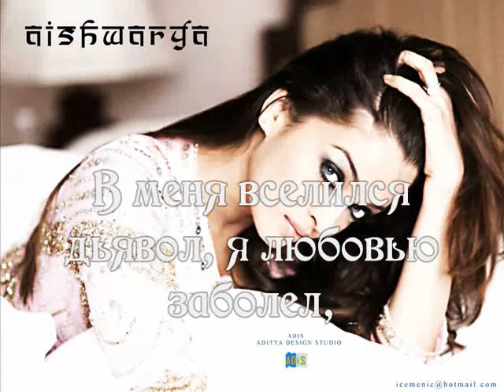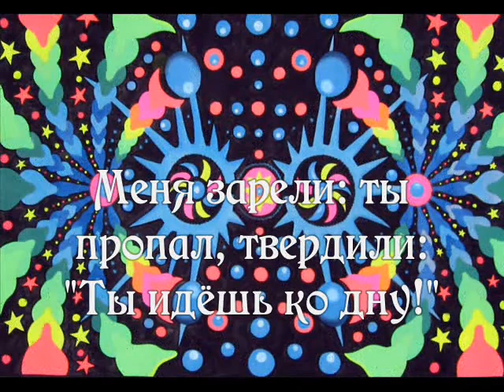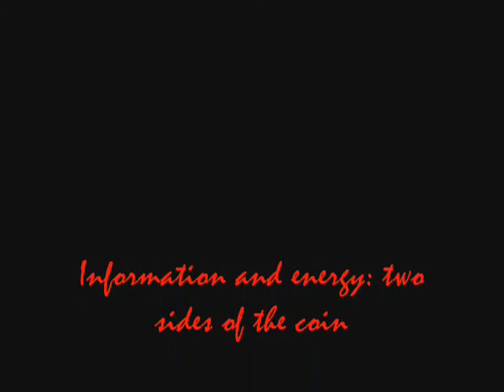Женщина вампир текст -СТЕЛЛА (Vampire Woman, by Stella)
Song by Стелла about an innocent youth who becomes mesmerised by a wicked woman , who has some interesting habits...and the result.

Try singing this..if you can manage to sing with the faster parts, you must be either fluent, or simply amazing!
Romanized lyrics -for those who do not want to bother reading cyrillic but want to sing this):
"Zhenshina Vampir"

Kagda ta ya mal-o-zhe buil gor-ya-chi palon cil, no glup
Ya buil davolen vcem na svete, mnye paputniv cpinu vieter dul.

No vot kavarnaya sudba menya pad cteregla
Na golavu, kak sneg abrushilas bieda,
Na golovu mayu svalilas bieda.

O, eta zhenshina, ana suma menya svela, lishila sna.
Akoldavala abiela iv krov i plot mayu vashla.

Ya yei prati-vitsa ne smel, aslep, aglox i anyimel,
V menya vsie-lilsa diavol, ya liuboviu zabaliel

Zhenshina, zhenshina
Zhenshina vampir.
Zhenshina, zhenshina
Zhenshina vampir.

Ya buil padavlen, stolku cbit, nikok ne mag ponyat nu shto za napast.

Pavierzhen v pux i prax, av cerdse bushevala strast.
Ya zadixalsa at liubi, no bez liubi idva idva dishal.

I pri zhestokoi novoi vstreche na kuski rvalas dusha.

Menya zareli: ti prapal, tverdili: "Ti idiosh ka dnu!"

No ya ne slushal nikovo n zhazhdal lish ieio adnu!

Ieio glaza, kak dba ognia v noch goreli dla menya,
Ya ponial, shto zagublena navieki zhizhn maya
I da samoi smerti abrechon na muki ya.

Zhenshina, zhenshina
Zhenshina vampir.
Zhenshina, zhenshina
Zhenshina vampir.

Zhenshina, zhenshina
Zhenshina vampir.
Zhenshina, zhenshina
Zhenshina vampir.

Zhenshina, zhenshina
Zhenshina vampir.
Zhenshina, zhenshina
Zhenshina vampir.